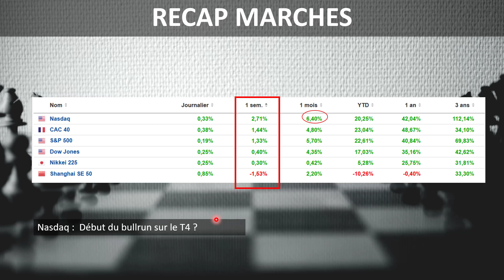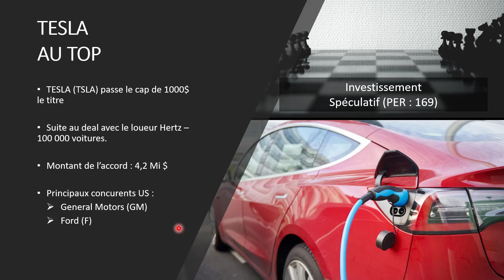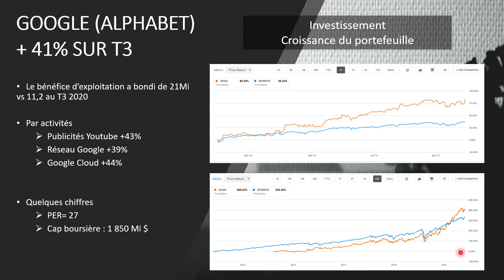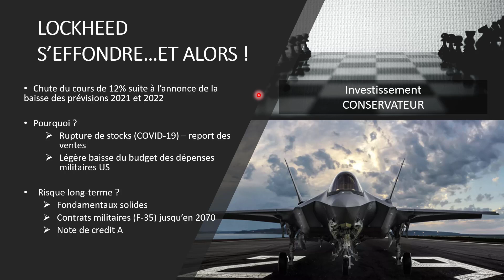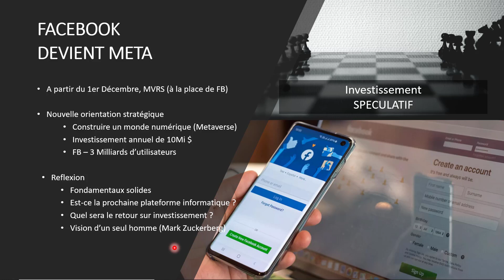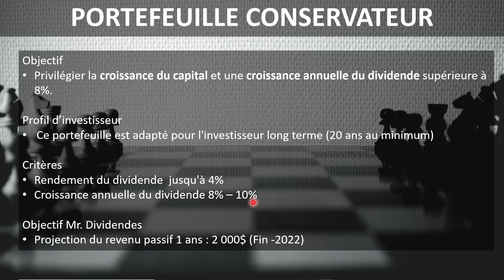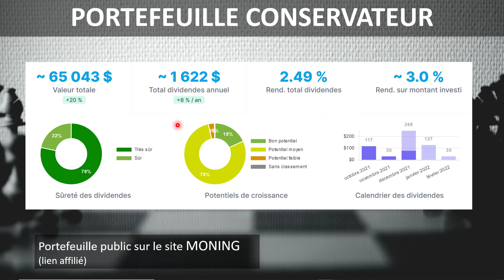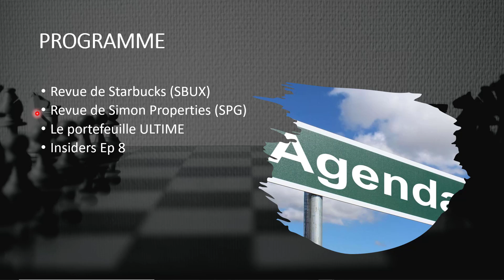Rebond du Nasdaq sur le dernier trimestre - Insiders ep7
Aujourd’hui je vous présente un nouveau numéro d’Insiders (Ep-7)
Au programme
- Un point sur les marchés
- Des infos sur Tesla, Lockheed
- Facebook qui devient Meta
Et nous verrons ensemble mon portefefeuille conservateur.

MES PORTEFEUILLES
Portefeuille RETRAITE

SOURCES
MorningStar

SOMMAIRE
1. Introduction (0:00)
2. Recap des marchés (1:14)
3. Tesla au TOP (2:27)
4. Google (3:23)
5. Lockheed Martin (4:44)
6. Facebook devient Meta (5:58)
7. Portefeuille CONSERVATEUR (8:21)
8. Principales hausses des dividendes (10:56)
9. Programme de la semaine prochaine (11:53)